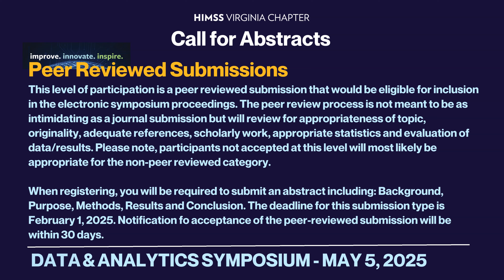Virginia, are you ready for the Biggest Healthcare Data Event of 2025?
Calling all data and analytics enthusiasts! Submit your abstracts for the Data and Analytics Symposium that will be hosted by the HIMSS Virginia Chapter on May 5, 2025.
Don't miss this opportunity to showcase your research and insights in the field of healthcare data analysis. Submit your abstract now!